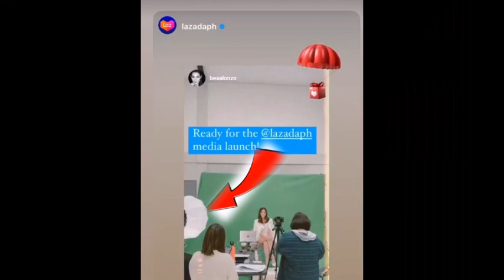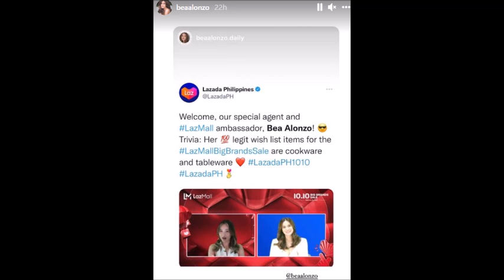GABBI GARCIA PRICELESS ANG REACTION NG SABIHIN NI BEA NA SI DOM ANG NAGPAPASAYA DITO DOM EFFORT